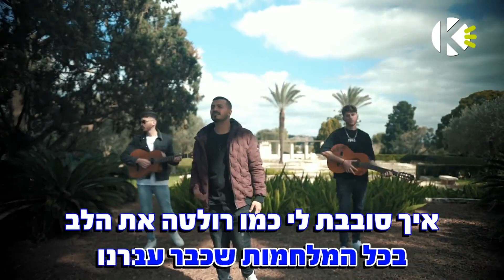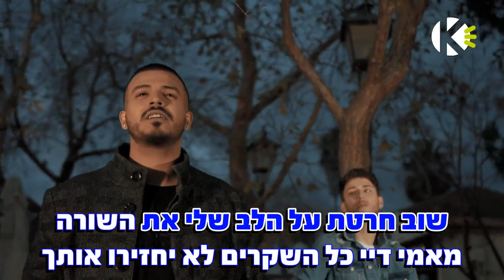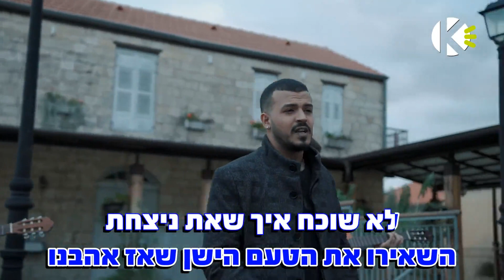רולטה - צוף ועידן מארחים את אילון שאלתיאל - שרים קריוקי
אוהבים לשיר עם צוף ועידן ? שירו קריוקי באפליקציה! עכשיו להורדה חינם!!!

מילים לשיר - רולטה - צוף ועידן מארחים את אילון שאלתיאל - שרים קריוקי

מילים ולחן: צוף מימון ועידן צור

אנלא זוכר, איך זה נגמר בינינו
התחלתי להבין שהזמן משחק לי מהר
אותן מילים שלא אמרנו,
עפות במחשבות כמו החץ שפגע לי בלב.
לא מוצא ת׳שקט, איך את שלמה עם זה?
את אורזת ואני שוב נלחם בכאב.
אז מאמי די למשחקים כי כבר עברתי הכל,
אנ׳לא יכול יותר לשאול..

פזמון

איך כל הרגשות שלך, השאירו את הטעם הישן שאז אהבנו.
לא שוכח איך שאת ניצחת, בכל המלחמות שכבר עברנו.
איך סובבת לי כמו רולטה את הלב
הימרתי על הכל , לא נשארו לי עוד קלפים לשלוף נגדך.
מאמי בואי ונשים את כל האגו בצד, כי כבר נמאס להיות לבד..

נכנסת ללב, יצאת לי מהדלת
למרות הצלקות שנשארו אנ׳לא הסכמתי לשחרר
שוב חוזר אותו הסרט
שלוש שנים נתתי מעצמי ואת בחרת לוותר.
שוב חרטת על הלב שלי את השורה
מאמי די כל השקרים לא יחזירו אותך
ותכלס כל הטעויות שלי גרמו לך ליפול
אם רק תתני לי שוב לשאול

ביצוע: אילון שאלתיאל ​
קלידים ותכנותים: צוף מימון ועידן צור
גיטרות: עיליי סידי
כינורות: ניק מטרו
מיקס ומאסטרינג: צוף מימון ועידן צור
הוקלט באולפני צוף ועידן